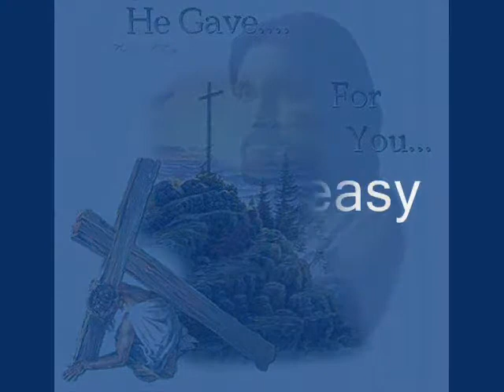it wasn't. EASY